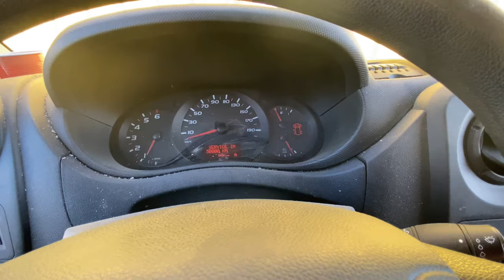2014-2019 Renault Master Service Light RESET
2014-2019 Renault Master Service Light RESET